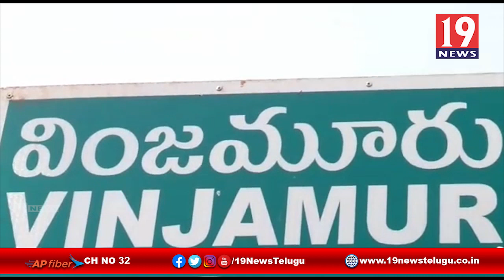వైసీపీ నాయకుల ఆధ్వర్యంలో నిత్యావసర సరుకులు పంపిణి - నెల్లూరు జిల్లా వింజమూరు